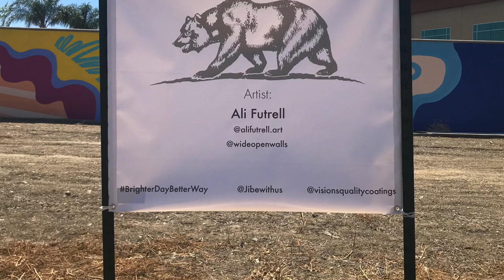Electric Energy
Work on the first Wide Open Walls mural projects have finished in Natomas.

The 9-foot wall features the talent of Ali Futrell and Sara Locke and can be seen from the Jackrabbit Trail used by walkers and cyclists.